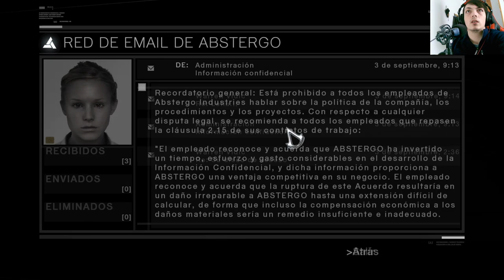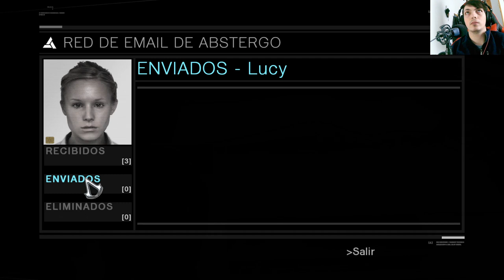La historia de Assassin's Creed 1 | En Español | Capítulo 6